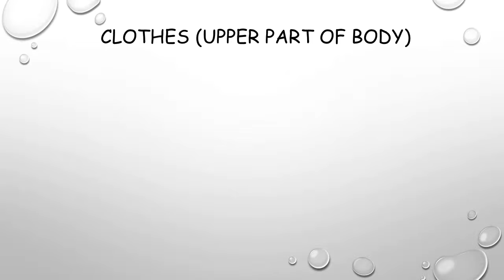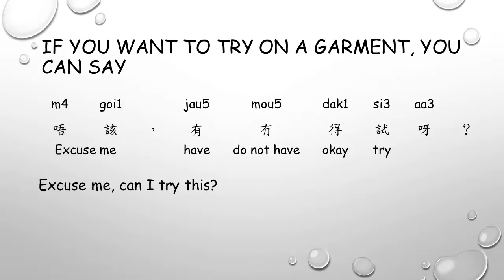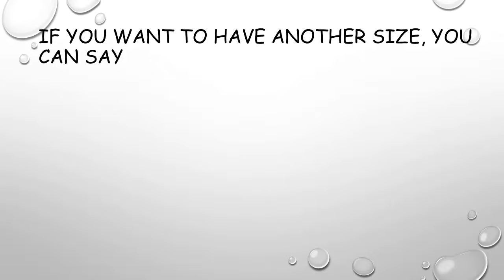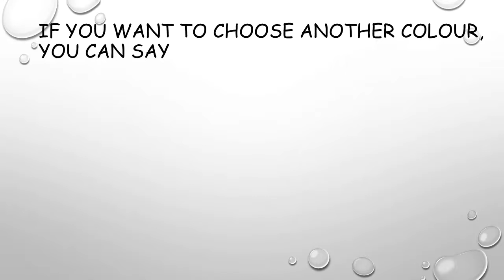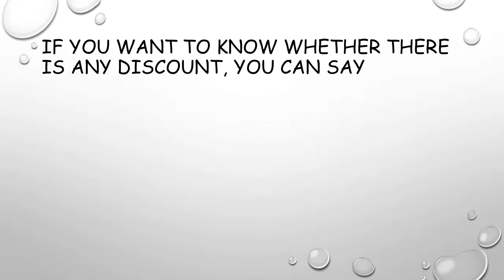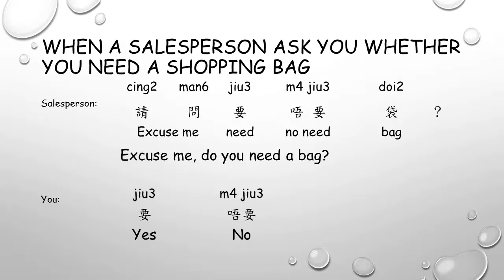Cantosese for shopping for daily life session 3